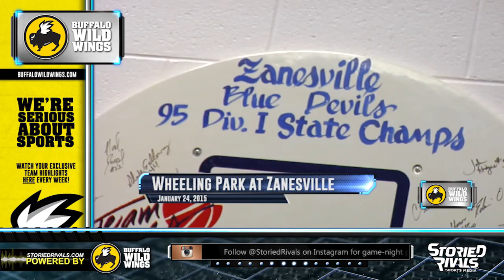HS Basketball: Wheeling Park at Zanesville [1/24/15]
Zanesville was too much for out of state rival Wheeling Park as they cruised to a 63-41 win at Winland. It was a special day for the Blue Devils as they honored the 1955 and 1995 State Championship teams prior to tip off. Right after tip off, Malik Bocook got the gym rocking with a huge dunk for the game's first points en route to his career high 34 point night. The senior shot a lights out 17 of 24 and was out-scoring Wheeling Park for much of the game as Zanesville (12-4, 3-1) ran out to a huge win. Ramon Wilson also added 12 points as the Blue Devils put on a show in front of the past champions.